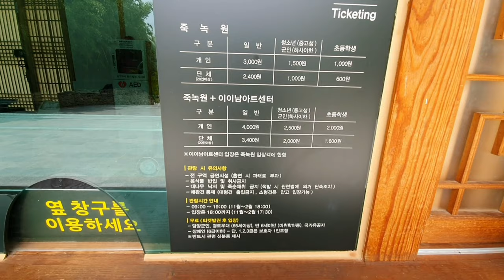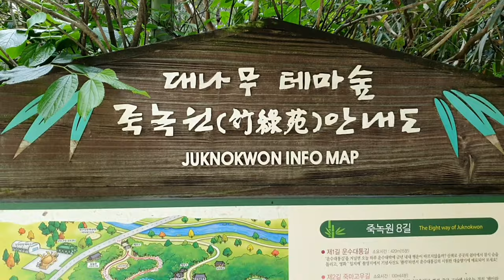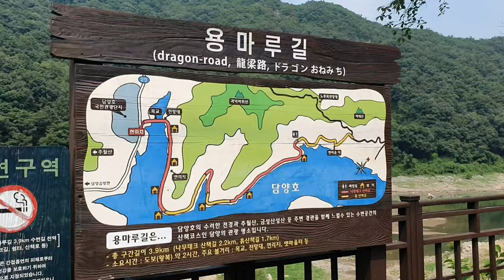[Vlog·여행] 담양 죽녹원-담양호-용마루길 | 당일치기 힐링여행 국내 여름여행지 추천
담양 가볼만한곳 죽녹원-담양호-용마루길
국내 여름여행지 당일치기 데이트코스 추천